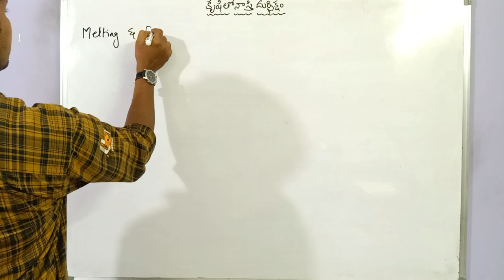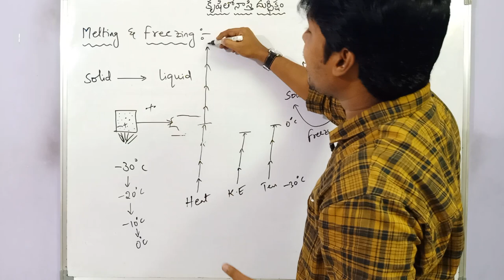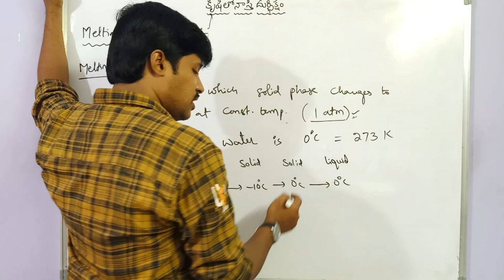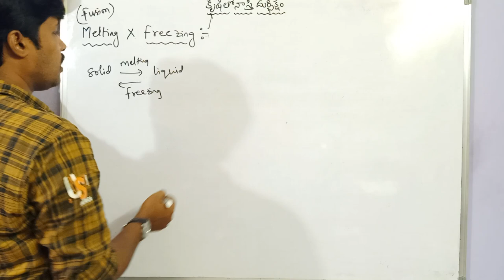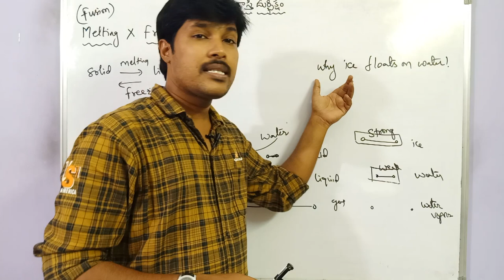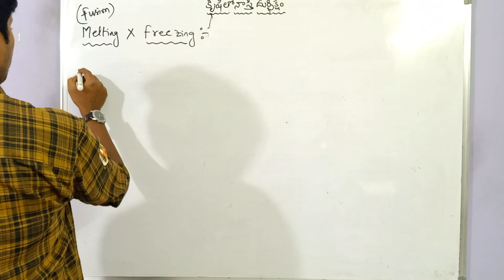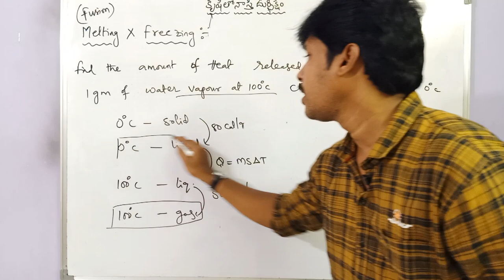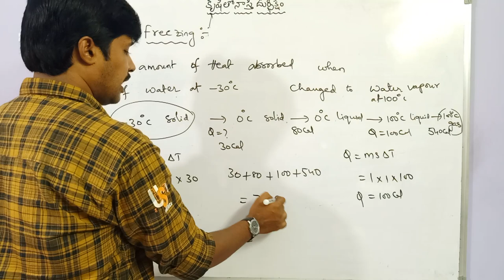HEAT 08 / MELTING & FREEZING / LATENT HEAT OF FUSION